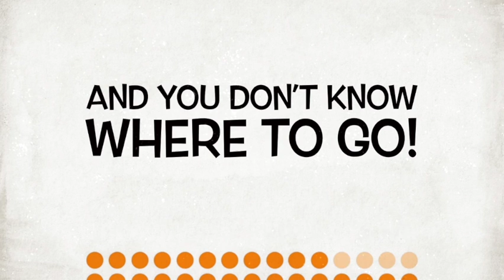King Kong versus Kong: Skull Island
Which is the better KONG? There have been so many King Kong Movies since his debut in 1933. It's time that we choose the real KING!
Today we will be comparing the original KING KONG to Kong, Skull Island.

King Kong is a fictional giant monster resembling a gorilla, who has appeared in various media since 1933. He has been dubbed The Eighth Wonder of the World, a phrase commonly used within the films. His first appearance was in the novelization of the 1933 film King Kong from RKO Pictures, with the film premiering a little over two months later. Upon its initial release and subsequent re-releases, the film received universal acclaim.

Kong: Skull Island is a 2017 American monster film directed by Jordan Vogt-Roberts. It is a reboot[5][6] of the King Kong franchise and serves as the second film in Legendary's MonsterVerse, as well as the 11th film in the King Kong franchise. The film stars Tom Hiddleston, Samuel L. Jackson, John Goodman, Brie Larson, Jing Tian, Toby Kebbell, John Ortiz, Corey Hawkins, Jason Mitchell, Shea Whigham, Thomas Mann, Terry Notary, and John C. Reilly. In the film, set in 1973, a team of scientists and Vietnam War soldiers travel to the uncharted Skull Island and meet Kong, a gigantic ape who is the last of his species, closely followed by other terrifying creatures.